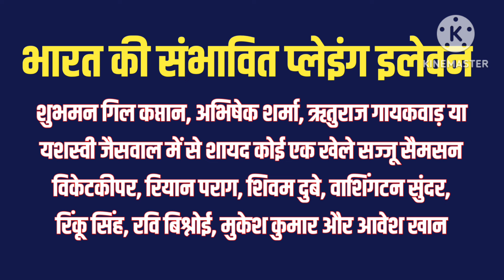IND VS ZIM 3rd T20 Playing 11, Head to Head Records, Harare Sports Club Harare Pitch Report.